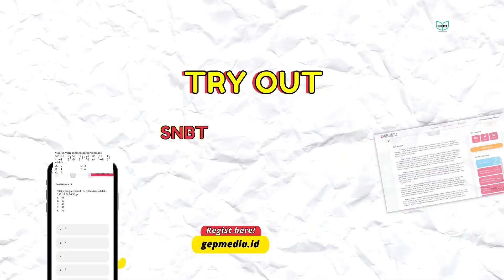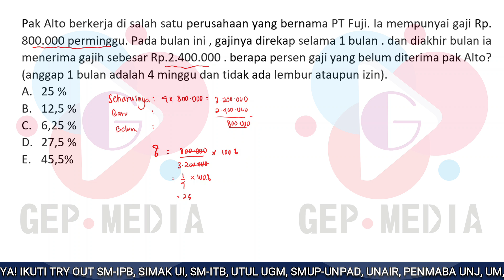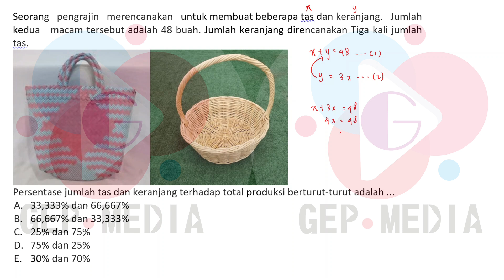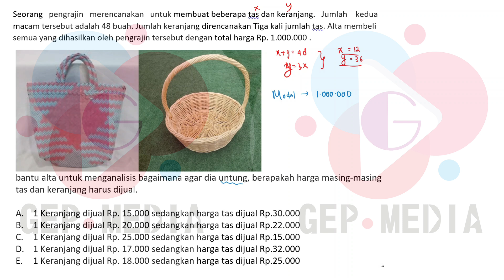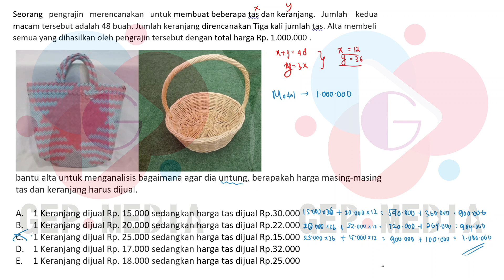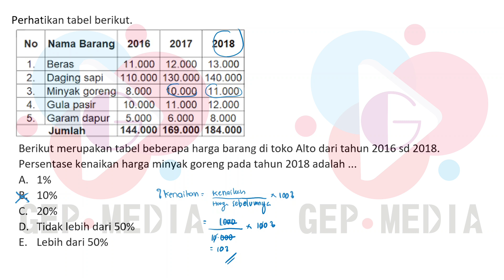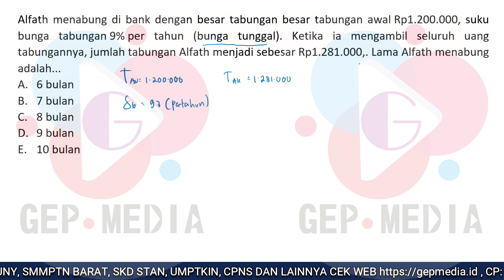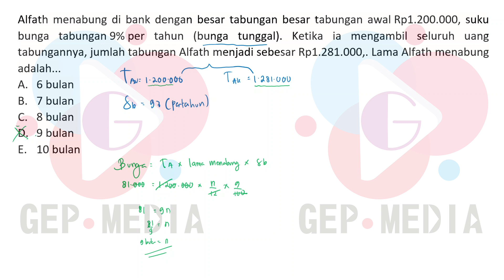BOCORAN UTBK/SNBT 2023 HARI KE-6 GELOMBANG 2 PENALARAN MATEMATIKA